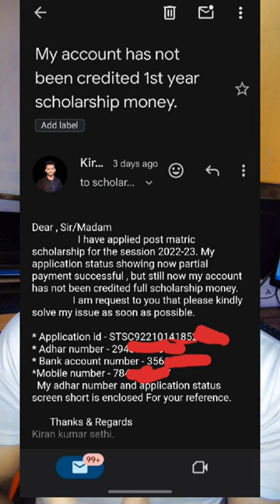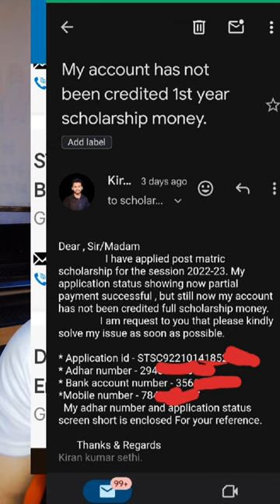Odisha State Scholarship Partial payment issue & no solution in district education office SC-ST-MBC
I have applied post matric scholarship for the swasion 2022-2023 . My application status showing now partial payment successful , but still now my account  has not been credited  full scholarship money .
                          I request to you that please kindly solve my issue as soon as possible .
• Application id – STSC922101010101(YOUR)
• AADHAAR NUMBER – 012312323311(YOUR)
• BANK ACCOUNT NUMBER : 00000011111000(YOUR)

MY AADHAR NUMBER AND APPLICATION STATUS SCREEN SHOT IS ENCLOSED FOE YOUR REFERENCE

YOU CAN EMAIL WITH THIS FORMAT TO

SC/ST
T & SC Development, Minorities & Backward Classes Welfare Department

Call for e Medhabruti : 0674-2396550, 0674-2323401 / 02 / 03 / 04
Call for Laptop DBT : 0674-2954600
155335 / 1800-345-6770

Department Of Agriculture and Farmers' Empowerment(KALIA SCHOLARSHIP)
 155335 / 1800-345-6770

Skill Development and Technical Education Department

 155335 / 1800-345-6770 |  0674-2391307